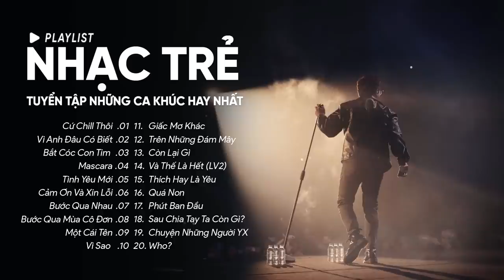Cứ Chill Thôi, Vì Anh Đâu Có Biết, Bắt Cóc Con Tim - Những Ca Khúc Hay Nhất Của Vũ., Chillies,...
00:00:00 1.Cứ Chill Thôi-Chillies Ft Suni Hạ Linh & Rhymastic- Nhạc Trẻ
00:04:30 2.Vì Anh Đâu Có Biết- Nhạc Trẻ- Madihu Ft. Vũ
00:08:32 3.Bắt Cóc Con Tim - Lou Hoàng Ft Only C
00:11:50 4.Mascara-Chillies  X BLAZE-Nhạc Trẻ
00:16:46 5.Tình Yêu Mới-Nhạc Trẻ-Chillies
00:20:54 6.Cảm Ơn Và Xin Lỗi-Nhạc Trẻ-Chillies
00:26:11 7.Bước Qua Nhau- Vũ-Nhạc Trẻ
00:30:29 8.Bước Qua Mùa Cô Đơn-Vũ - Nhạc Trẻ
00:35:08 9.Một Cái Tên-Chillies Ft. Orange- Nhạc Trẻ
00:39:10 10.Vì Sao - Chillies
00:43:45 11.Giấc Mơ Khác-Nhạc Trẻ-Chillies
00:47:31 12.Trên Những Đám Mây-Nhạc Trẻ-Chillies
00:51:27 13.Còn Lại Gì-Nhạc Trẻ-Vũ.
00:55:21 14.Và Thế Là Hết (Lalala Version 2)-Nhạc Trẻ-Soobin Hoàng Sơn
00:59:19 15.Thích Hay Là Yêu-Nhạc Trẻ-Lou Hoàng
01:02:17 16.Quá Non-Nhạc Trẻ-The Fillin, Changg
01:05:01 17.Phút Ban Đầu-Vũ Nhạc Trẻ
01:09:05 18.Sau Chia Tay Ta Còn Gì?-Nhạc Trẻ-Vũ.
01:13:47 19.Chuyện Những Người Yêu Xa-Vũ- Nhạc Trẻ
01:19:27 20.Who?-Nhạc Trẻ-Chillies